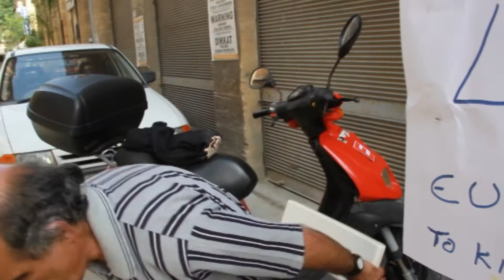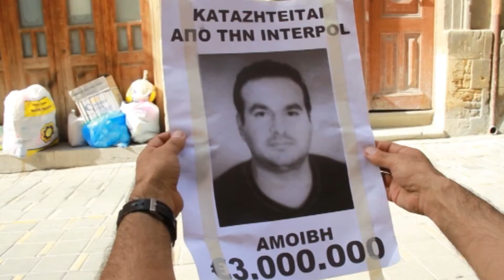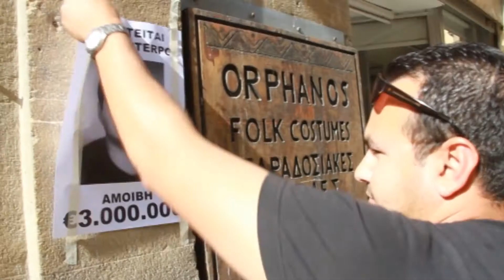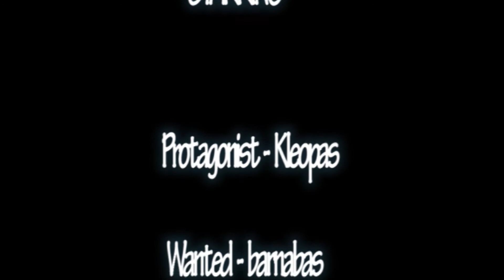polla i t lia( Πολλά η τα λίγα )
Ταινια μικρού μήκους
Σκηνοθεσία & σενάριο: Γιώργος Αντωνιάδης
Εκτέλεση & επιμέλια παραγωγής: Παναγιώτης Γαβριήλ.

     Ο κλεόπας είναι ένας  τίμιος πλανόδιος πωλητής πουλιών,μια μέρα στην δουλεια η ζωή  του χαμόγελα και του δίνει μια ευκερια να ξεφύγει από το παρελθόν και το παρών του .
     Ο τροχός γύρισε..αλλά δεν σταμάτησε δυστυχως για το Κλεοπά ,και έτσι μετά από μια καταδίωξη  η θέα τύχη του στερεί την ευκερια να αποβάλει   την  μιζέρια της φτώχιας του με ένα τρόπο μοναδικό αλλά εξίσου δικαιωματικό